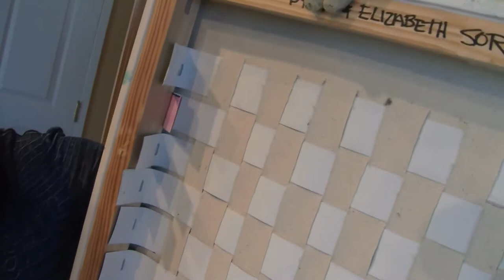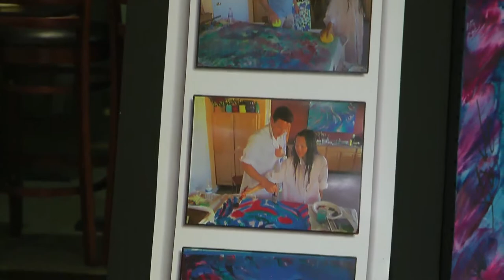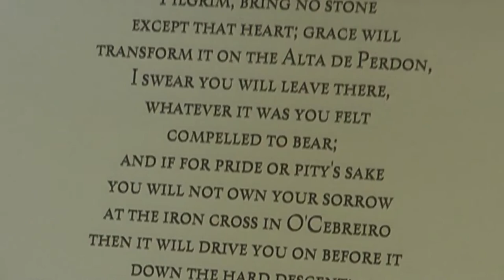Arts 101 - September 2013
Arts 101 for the month of September & October 2013
Hosted by Carol Peters
Topic: Journeys & Arts showing in Gilroy at the Arts Center.